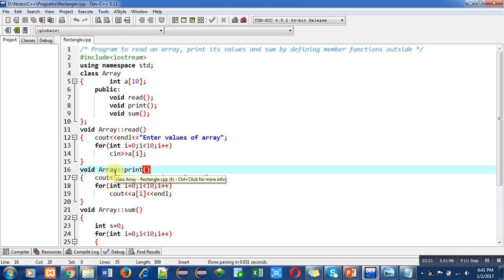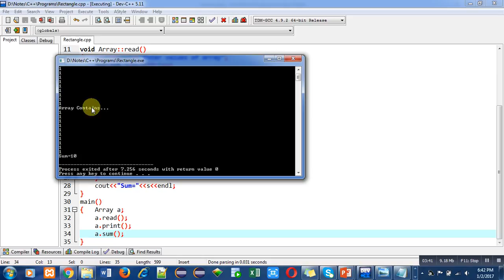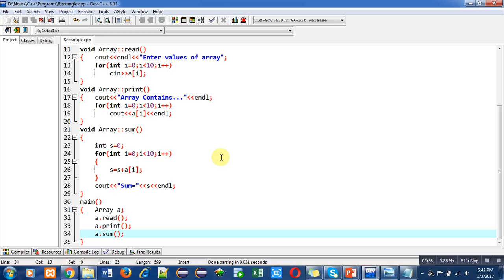07 C++ Read 1 D Array, Print its values and Sum - Learn c++ tutorials by Sanjay Gupta